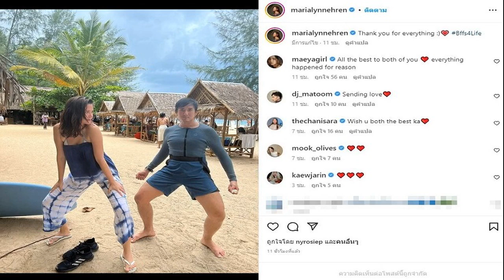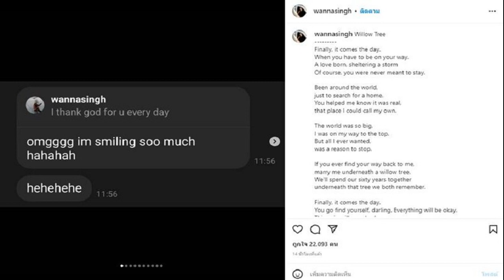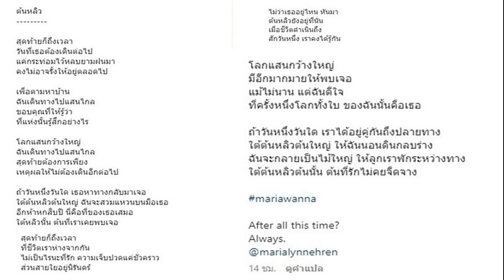สุดท้ายก็ถึงเวลาที่ชีวิตเราห่างจากกัน วรรณสิงห์ ร่ายยาวเศร้า มารีญา โพสต์ขอบคุณ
ขอบคุณสำหรับทุกสิ่งสุดท้ายก็ถึงเวลาที่ชีวิตเราห่างจากกัน วรรณสิงห์ ร่ายยาวเศร้า มารีญา โพสต์สั้นๆแต่ชัดเจน ทำเอาคนบันเทิงแห่คอมเมนต์ให้กำลังใจทั้งคู่
โพสต์ร่ายยาวความสัมพันธ์ สิงห์ วรรณสิงห์ ประเสริฐกุล โพสต์ภาพครั้งยังหวานกับ มารีญา พูลเลิศลาภ หวานใจ พร้อมข้อความยาวเหยียดสุดเศร้าถึงความสัมพันธ์ทั้งภาษาอังกฤษและภาษาไทย พร้อมแท็กถึง มารีญา ว่า
Willow Tree Finally, it comes the day. When you have to be on your way. A love born, sheltering a storm Of course, you were never meant to stay. Been around the world, just to search for a home. You helped me know it was real, that place I could call my own.
The world was so big, I was on my way to the top. But all I ever wanted, was a reason to stop. If you ever find your way back to me, marry me underneath a willow tree. We’ll spend our sixty years together underneath that tree we both remember.

Finally, it comes the day. You go find yourself, darling. Everything will be okay. This pain will one day be over, but this love doesn’t end, even if we are not together.
I know you cry alone too, I know you don’t want to go. But I guess that’s just life, I guess someday we’ll know. The world is so big,
so much to see, so much to do. For a short while, love, I’m happy my entire world was you.
If we ever make it to the end, bury me underneath a willow tree. I will grow a shade, for our kids to shelter Underneath that tree we both remember S 31/10/2022
ต้นหลิว สุดท้ายก็ถึงเวลา วันที่เธอต้องเดินต่อไป แค่กระท่อมไว้หลบยามฝนมา คงไม่อาจรั้งให้อยู่ตลอดไป เพื่อตามหาบ้าน ฉันเดินทางไปแสนไกล ขอบคุณที่ให้รู้ว่า ที่แห่งนั้นรู้สึกอย่างไร
โลกแสนกว้างใหญ่ ฉันเดินทางไปแสนไกล สุดท้ายต้องการเพียง เหตุผลให้ไม่ต้องเดินอีกต่อไป ถ้าวันหนึ่งวันใด เธอหาทางกลับมาเจอ
ใต้ต้นหลิวต้นใหญ่ ฉันจะสวมแหวนบนมือเธอ อีกห้าหกสิบปี นี่คือที่ของเธอเสมอ ใต้หลิวนั้น ต้นที่เราเคยพบเจอ
สุดท้ายก็ถึงเวลา ที่ชีวิตเราห่างจากกัน ไม่เป็นไรนะที่รัก ความเจ็บปวดแค่ชั่วคราว ส่วนสายใยอยู่นิรันดร์ ไม่ว่าเธออยู่ไหน หันมา ต้นหลิวยังอยู่ที่นั่น เมื่อชีวิตดำเนินถึง สักวันหนึ่ง เราคงได้รู้กัน
โลกแสนกว้างใหญ่ มีอีกมากมายให้พบเจอ แม้ไม่นาน แต่ฉันดีใจ ที่ครั้งหนึ่งโลกทั้งใบ ของฉันนั้นคือเธอ ถ้าวันหนึ่งวันใด เราได้อยู่คู่กันถึงปลายทาง
ใต้ต้นหลิวต้นใหญ่ ให้ฉันนอนดินกลบร่าง ฉันจะกลายเป็นไม้ใหญ่ ให้ลูกเราพักระหว่างทาง ใต้ต้นหลิวต้นนั้น ต้นที่รักไม่เคยจืดจาง mariawanna After all this time? Always. @marialynnehren
ด้าน มารีญา ก็โพสต์ภาพครั้งยังหวานกับแฟนหนุ่ม พร้อมแคปชั่นสั้นๆ ว่า Thank you for everything :) Bffs4Life ท่ามกลางคนบันเทิงเข้ามาให้กำลังใจทั้งคู่